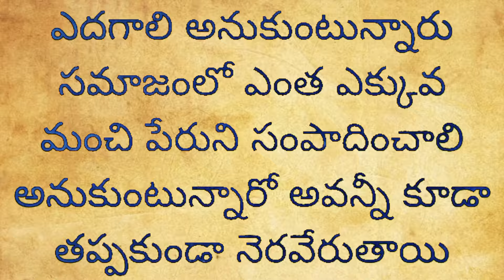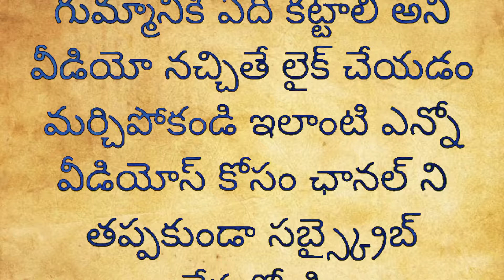సెప్టెంబర్ 18 పౌర్ణమి గ్రహణం చాలా శక్తివంతమైనది గుమ్మానికి ఇది కట్టండి ఇక మీ ఇంట్లోకి కోట్లు దూసుకు.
Chandra Grahanam 2024 | చంద్ర‌గ్ర‌హ‌ణం 2024 | Lunar Eclipse 2024 Date&Time | Nanaji Patnaik

Welcome to iDream Devotioal YouTube Channel, This is a World full of Stories,Devotional, Festival Significances, Pooja Tips, Parenting Tips, Women Psychology, Women Empowerment, Lifestyle Stories, Motivation many more, Guest will share their knowledge. Here you can find daily Entertaining Knowledgeable Content and Videos of Traditional Lifestyle